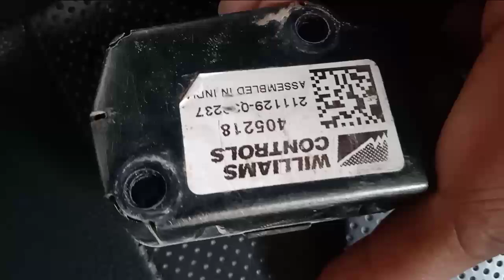CNG Accelerator Pedal Not Work | Accelerator Pedal l Not work Solution | Accelerator Pedal Sensor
what is exhaust system:
Engine Parts Name इंजन का मुख्य भाग: https: //youtu.be/GIEzsVDQ4wg